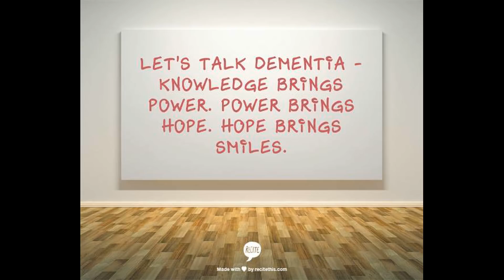Why Do More Woman Have Alzheimer's Than Men?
Statistically, more women get Alzheimer's than men.  Why is that?  Well, this Southern girl has her own opinion on that, and it seems I'm not that far off base.